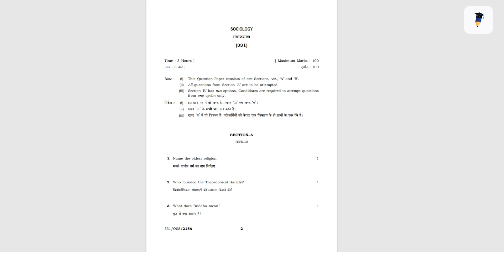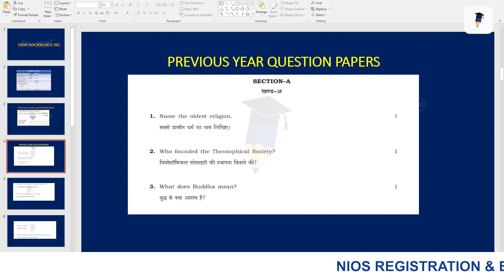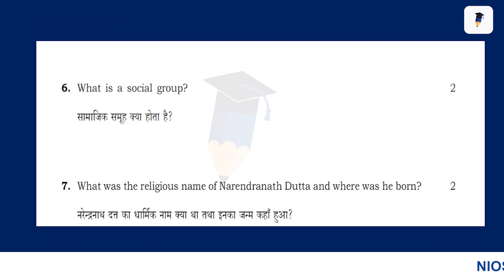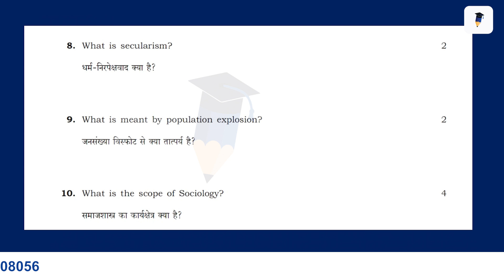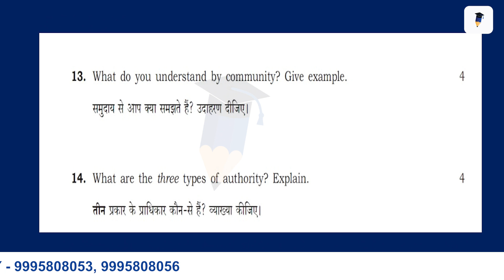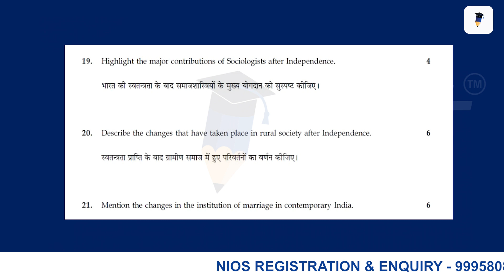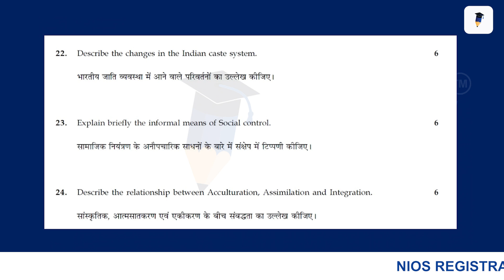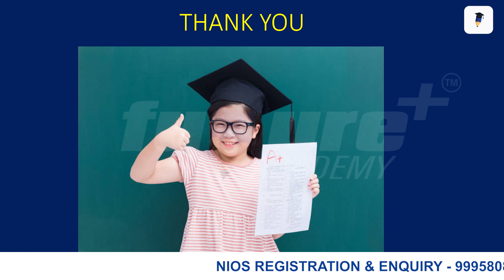NIOS PLUS TWO SOCIOLOGY 2023 APRIL EXAM QUESTION & ANSWERS |NIOS 2023 IMPORTANT QUESTIONS & ANSWERS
In this video, we will show you how to enter your NIOS data using the NIOS Data Entry Plus application PART 2. This application is available in a number of languages and is perfect for people who want to enter their NIOS data quickly and easily.

We will also show you how to use the NIOS Data Entry Plus application to enter your NIOS data in Malayalam. This is the official language of the NIOS system, so it is important to have this application if you want to enter your NIOS data in Malayalam.

If you're looking for a way to enter your NIOS data quickly and easily, then be sure to check out the NIOS Data Entry Plus application! It's availablE